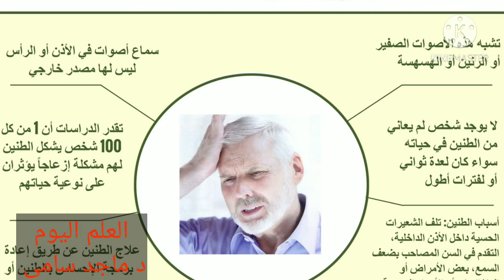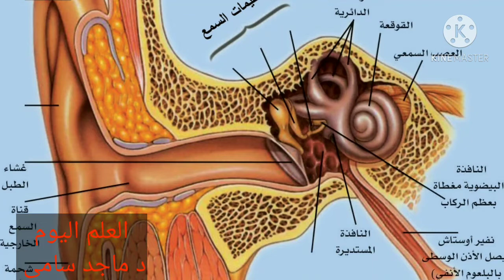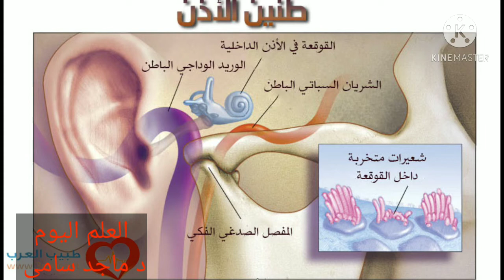كل شئ عن مرض طنين الاذن..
طنين الاذن.. الاسباب.. الوقاية.